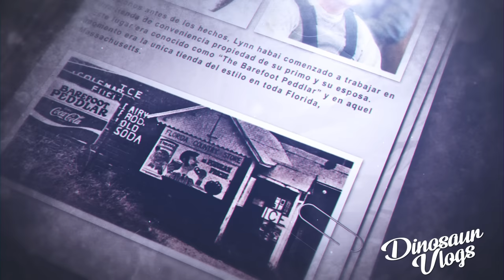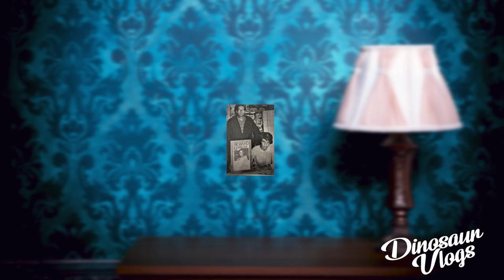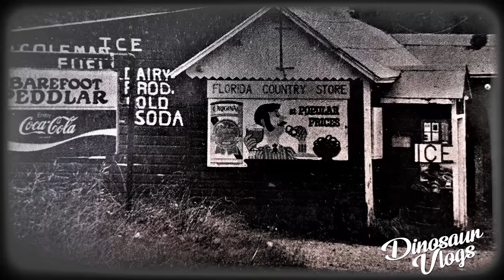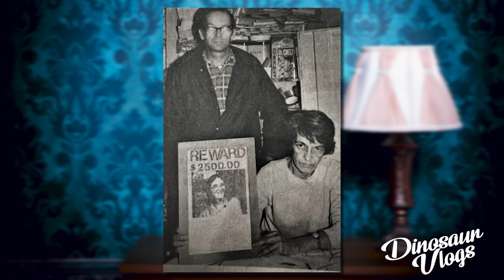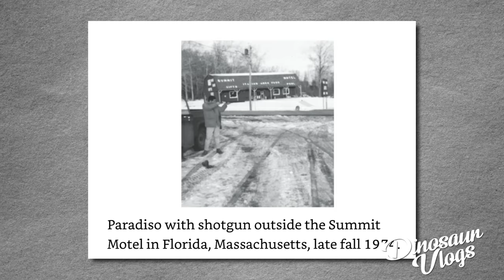¿Qué le PASÓ a Lynn Burdick? 40 años DESAPARECIDA